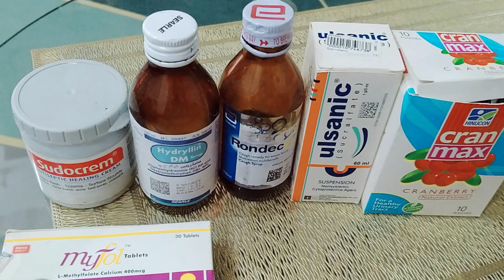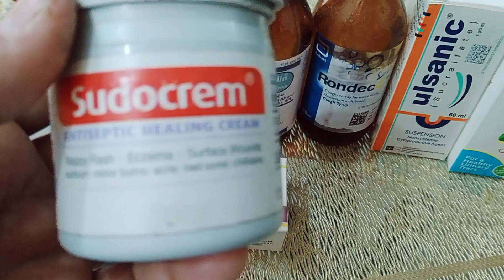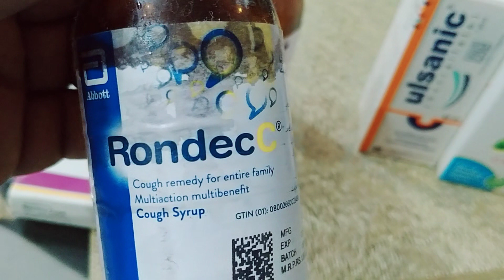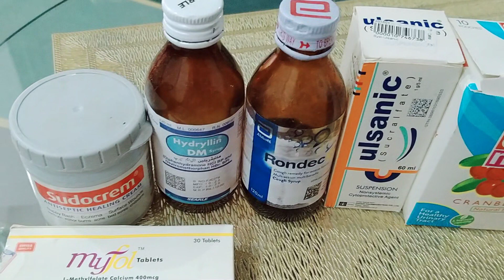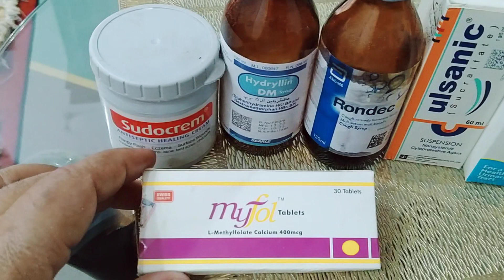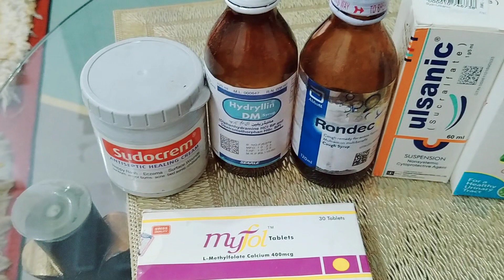Sudocrem / Rondec Syrup / Hydryllin Syrup / Cran Max / Myfol / Ulsanic Syrup